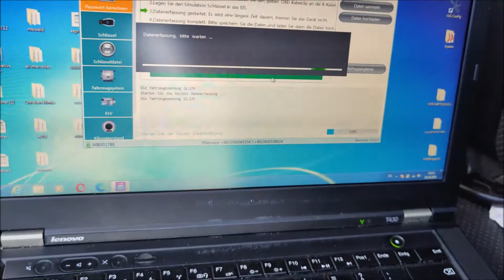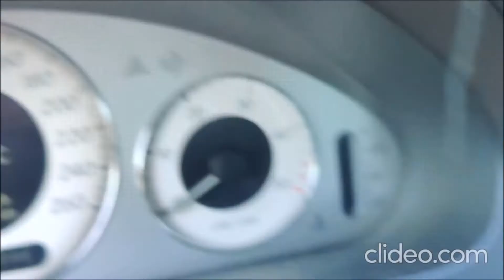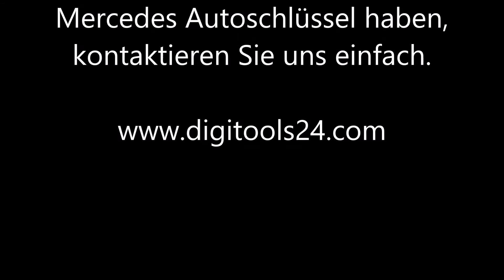Mercedes W211 neue Schlüssel anlernen in Berlin - Autoschlüssel defekt verloren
Wir zeigen hier, wie wir einen neuen Schlüssel anlernen, an einem Mercedes W211 mit einem Simulationsschlüssel.

Die All Key Lost Variante direkt am W211 ohne Ausbau vom Zündschloss.

Dauer der Prozedur ca. 30 mins bis 1 1/2 Stunden.
Es kommt drauf an, welche Bauteile im Wagen verbaut sind.

Wenn aus Sie einen neuen Schlüssel brauchen, kontaktieren Sie uns einfach.